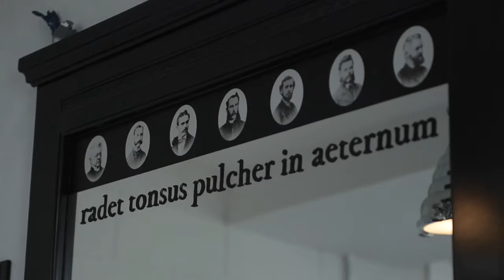Jays of Clay guitarist opens Nashville barber shop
After 20 years of playing in the band Jars of Clay, Stephen Mason has a second career as a master barber.